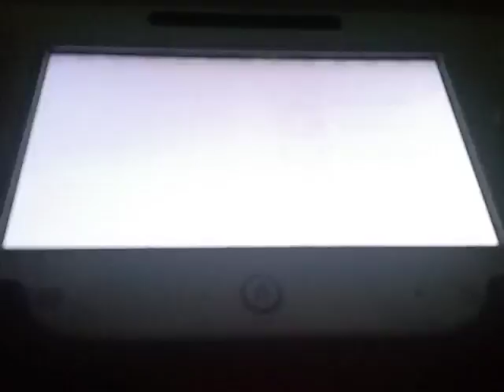Doubles black hole into up smash